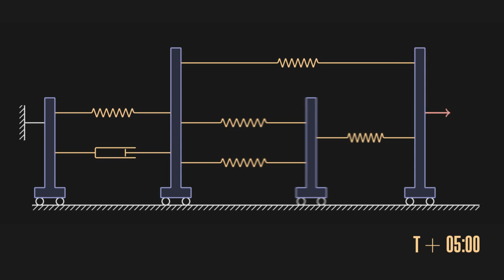Transient response of a system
The transient response of an example system containing springs, carts (with mass) and a damper.

System equations were constructed using the Direct Stiffness Method, converted to a first-order ODE, and then integrated using Octave.

The animation is a TikZ picture, rendered using LuaLaTeX, and converted to image files using Ghostscript and ImageMagick.  Sub-frame antialiasing was achieved by rendering 16 sub-frames per single frame of the animation.  The sub-frames were averaged using GraphicsMagick.  Final editing and encoding of the animation was done using Blender.